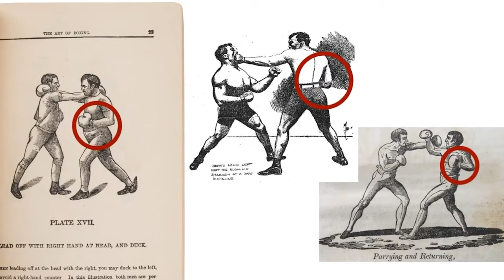Hatten die alten Großmeister recht? | KAMPFKUNST LIFESTYLE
Für exklusive Videos und Beiträge kannst du jetzt Mitglied

Merchandise
►  Toplist Hoodie

Meine Packstation
► Name: David Ruessel
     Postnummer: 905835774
     Packstation 22 21029 Hamburg

Mein Name ist David Ruessel, ich bin Kampfsportler und Kampfkunstlehrer. Seit über 31 Jahren übe ich Kampfsport, Kampfkunst, militärischen Nahkampf und Selbstverteidigung aus. Mit der Erfahrung, die ich über die Jahre gesammelt habe, kann ich optimal auf meinem Kanal, nützliche Tipps zur Effektivität, zum Techniktraining und der Umsetzung von Drills in die Kampfpraxis geben.
Außerdem gehe ich immer wieder auf die Motivation ein. Denn man kämpft zu 90% mit dem Kopf und nur zu 10%  mit dem Körper. Damit kann man deutlich erkennen, wie wichtig es ist, auch seinen Kampfgeist Fit zu halten. Ich werde dir somit garantiert super tolle und wichtige Tipps & Tricks zum Thema Martial Arts geben können.
Dann bleibt nur noch zu sagen, lasst uns anfangen ;).
Euer David Ruessel